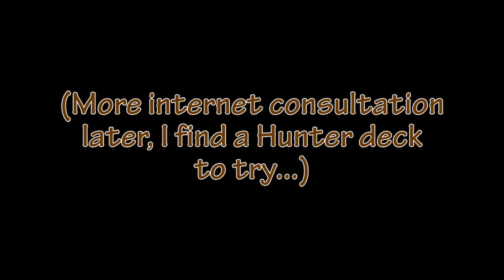Blackrock Mountain - The (Nearly) Whole Shebang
This is the (almost) complete journey of Hearthstone's Blackrock Mountain Solo Adventure.  I say "almost" because one segment didn't record, so it's missing one boss and two class challenges of the third wing.

This playthrough includes all the failed attempts at bosses too, which is partly why it's so long.

If the five and a half hours is too much for you, I've also uploaded the wings separately in a playlist